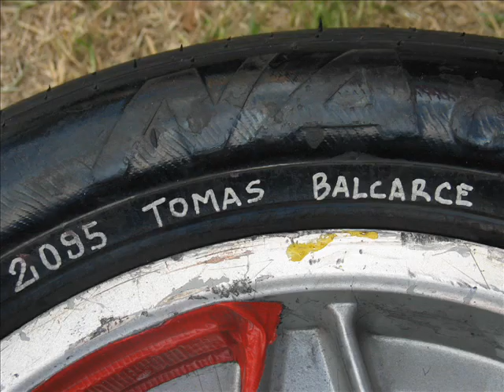Triunfo Tomy TC pista balcarce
un pequeño homenaje a un fin de semana espectacular